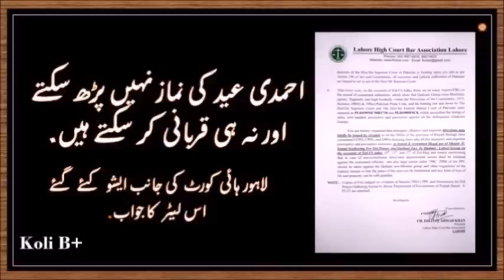Answer\Ahmadis cannot offer Eid prayers or sacrifice\ Hazrat Miza Masroor Ahmad ab\